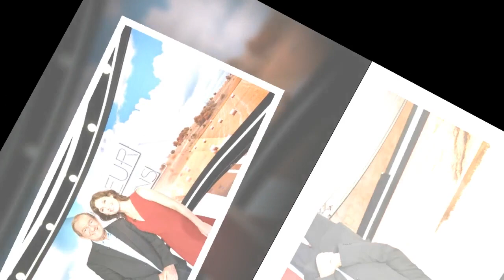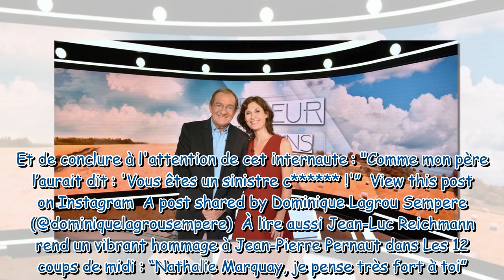“Je sais que tu es là” : le superbe hommage de Dominique Lagrou-Sempère à Jean-Pierre Pernaut, un an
“Je sais que tu es là” : le superbe hommage de Dominique Lagrou-Sempère à Jean-Pierre Pernaut, un an après son décès